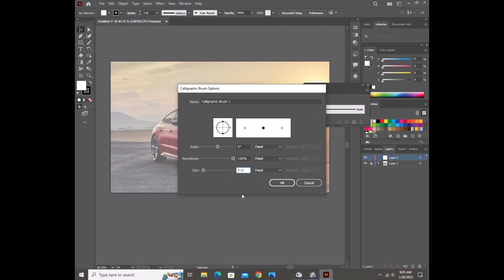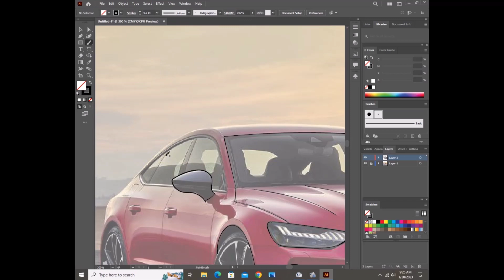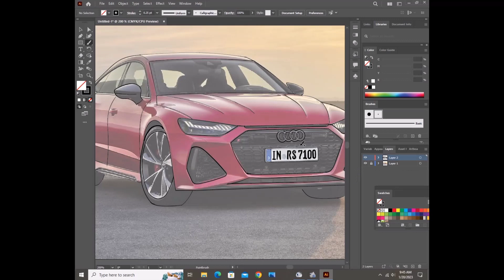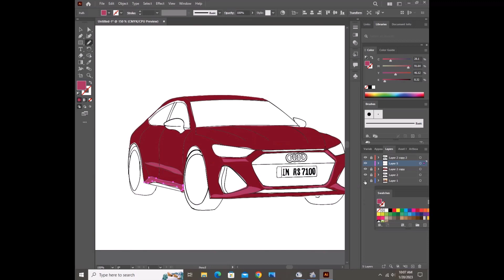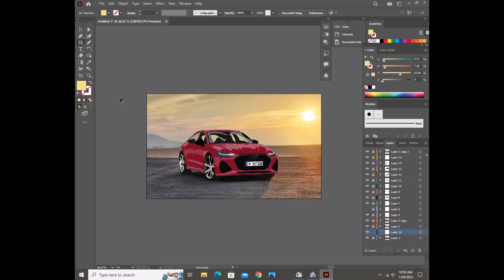Audi transformation to Vector using illustrator / speed art/ Vector tutorial 6